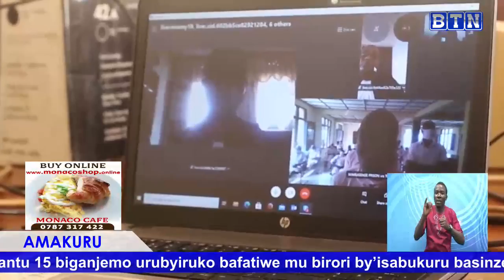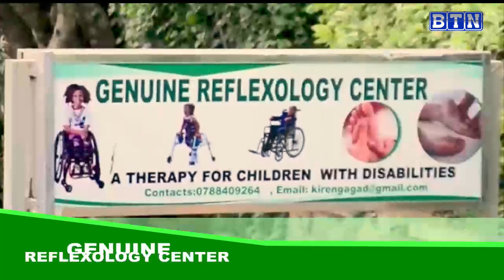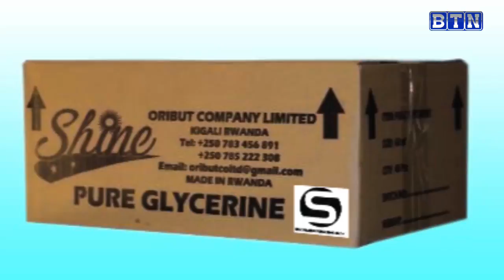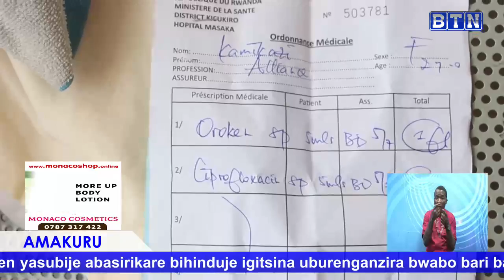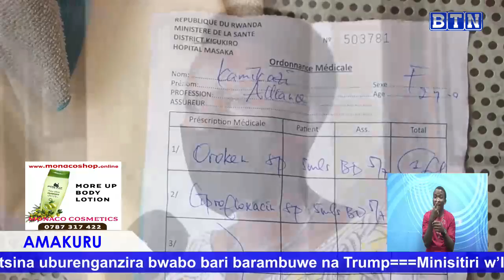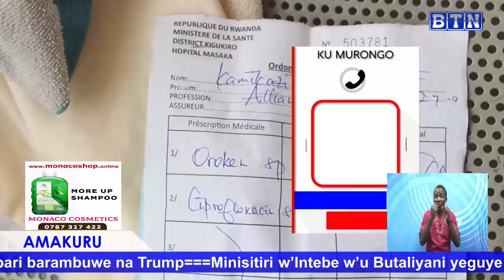AMAKURU YA SAA TATU 26/01/2021